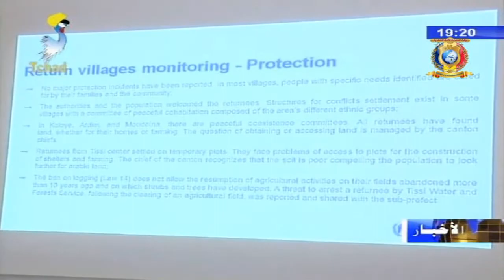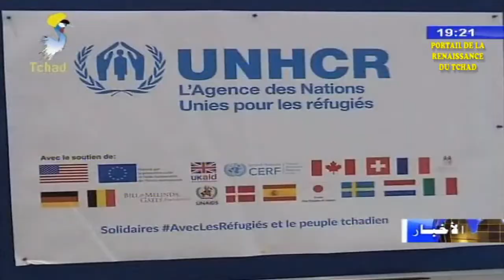شؤون اللاجئين - اللجنة الثلاثية تعقد إجتماعها الأول لمناقشة قضايا اللاجئين السودانيين بتشاد